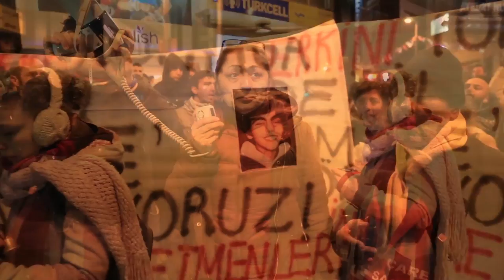BerkinElvan2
The night that Berkin Elvan died after 269 days in a coma